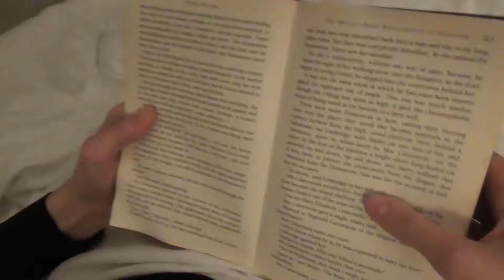Run In New! (trailer)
This is my newest addition to amazing thing I've done hope you enjoy the episodes to come and as always in a bit!